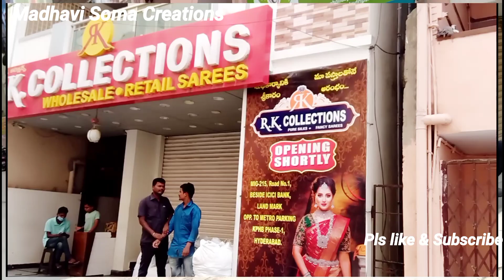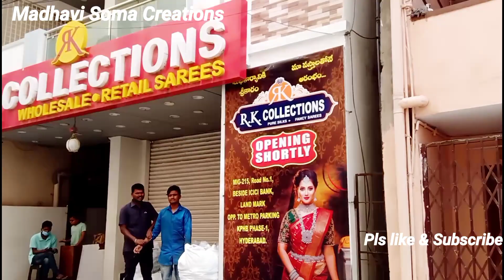R K Collections Closs చేశారు ఎందుకు /New Branch Grand Opening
R k collections  rkcollections sarees  rk rk sarees Designer Saree rk silks saree wedding sarees daily wear latest sarees Evergreen Cotton Sarees, cotton sarees block print cotton sarees printed sarees 2021  latest cotton sarees, malmal cotton sarees designer cotton sarees daily wear cotton sarees  best quality cotton sarees cotton printed sarees manufacturer vigneshwara silksb vijay brothers saree showroom  rk collection banarasi sarees rsk silks
adress__
R.K. Selections